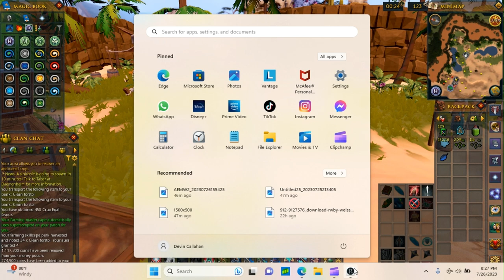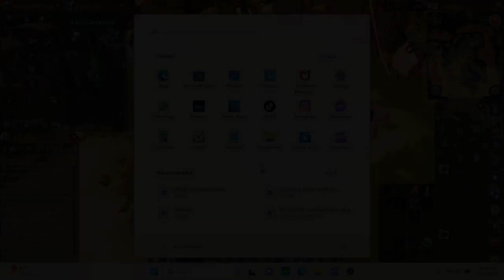Learning the Ways of the Garden of Kharid part 1